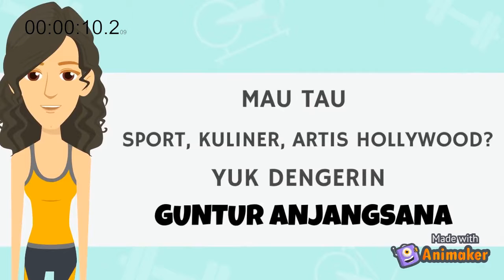Menyikapi Banyaknya Berbagai Program Diet [Part#2]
Pemirsa, siapa yang tidak menginginkan tubuh ideal? Tentu ini merupakah salah satu harapan dari banyak orang ya. Sejalan dengan banyaknya harapan itu, banyak pula program diet yang berkembang pada masa ini. Lantas apakah semua program diet itu baik kita lakukan?